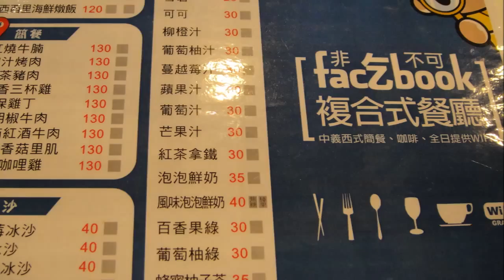2013 11 16 Fa吃book非吃不可複合式餐廳新北市中和區